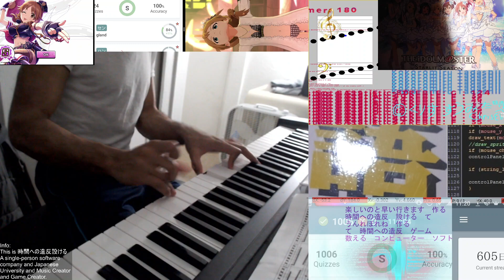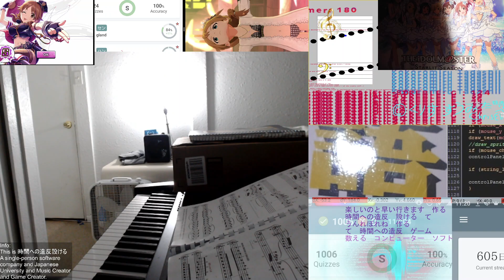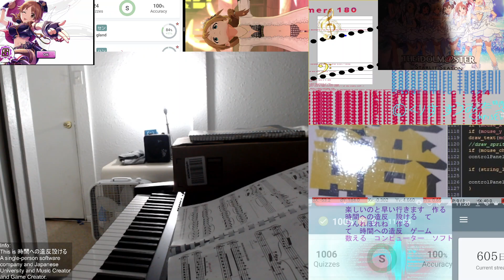Minna no Nihongo Lesson 44 46 Page 117 133 by 時間への造反設ける from over 5 bans by Japanese University